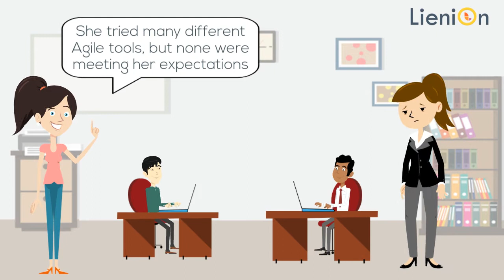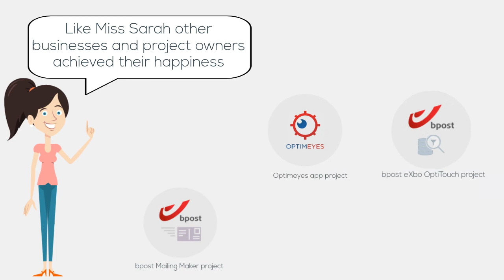Another story of happiness: Miss Sarah and Lienion! (Agile)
Find out how Miss Sarah found her happiness. Miss Sarah is running a software company. She was looking for a software tool that could support her Agile approach. Miss Sarah found her happiness with Lienion, as Lienion comes with many exciting Agile functionalities.